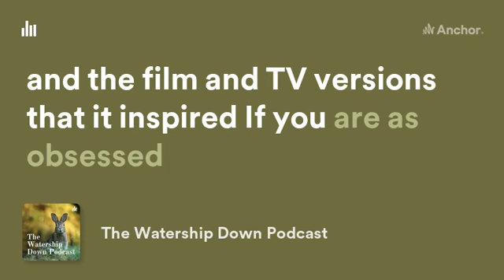Podcast trailer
This is a podcast about all things Watership Down related.

Please note: This unofficial podcast is not intended to be a substitute for reading the original book, or watching one of the film versions.

There will be spoilers.

@thewatershipdownpodcast on Facebook

The Watership Down Podcast on Instagram

@thewatershipdo1 on Twitter

If you want to leave a voice message, for possible use on the podcast, you can do so via this link: